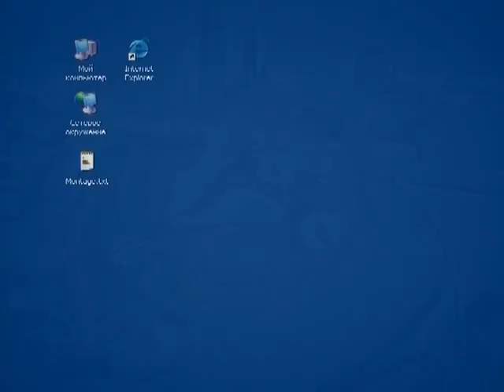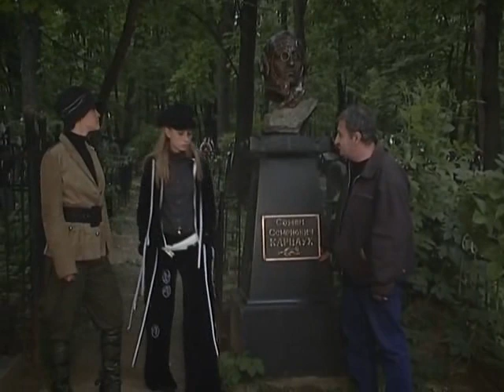МОЛОДЫ И СЧАСТЛИВЫ (6 серия) (2005) мелодрама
Талантливая и предприимчивая девушка Анна Новобранцева приехала из Пскова покорять Москву совершенно случайно: аферисты, выдающие себя за продюсеров популярных телепроектов и собирающие деньги с доверчивых провинциалов, дали ей как победительнице несуществующего конкурса «Ты – звезда» ложный московский адрес, а вместе с ним и надежду стать певицей.